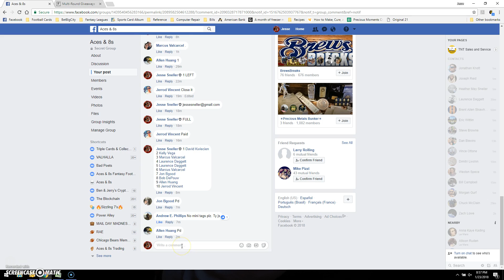Mantle rookie mini 1